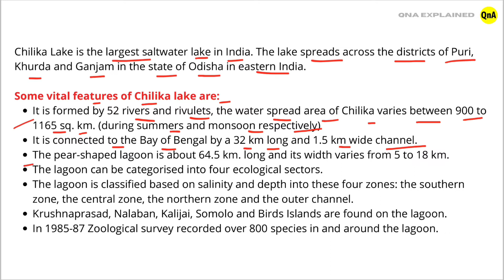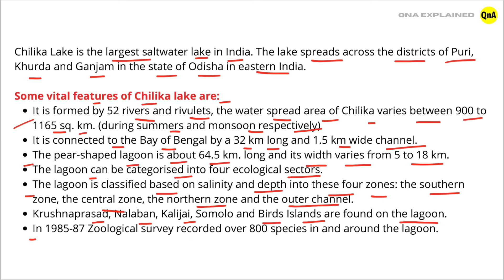Which is the largest saltwater lake in India ? - QnA Explained